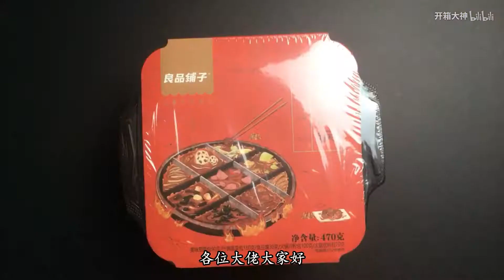试吃5元一份的良品铺子“自热方便面”，还有一大堆牛肉和午餐肉，吃的我都快哭了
欢迎各位大佬从此过上捡垃圾维持生计的日子，毕竟打工不可能打工的这辈子都不可能。做生意又不会做，只有靠薅羊毛这样子维持生活。侵删~视频来源和原始版权来自并归属原创作者，论点和本频道无关。本频道致力于视频影片的推广和传播工作， 影片相關內容分享，如有涉及任何侵權或造成當事者困擾的問題，敬請留言告知；本频道定會遵照著作權保護法相關規定馬上撤除影片，立即停止分享！